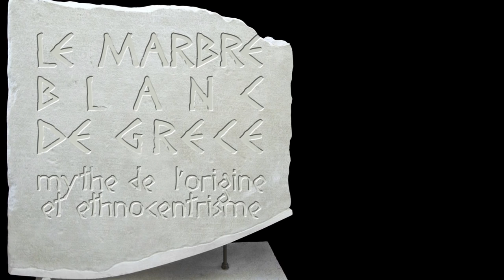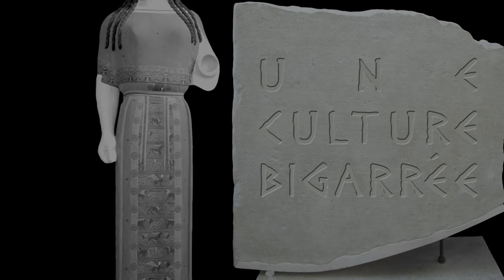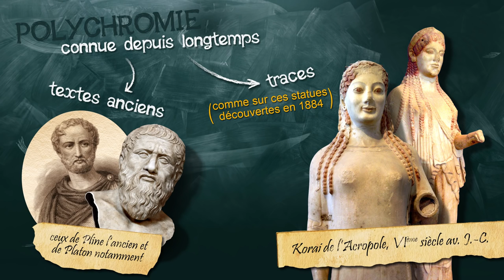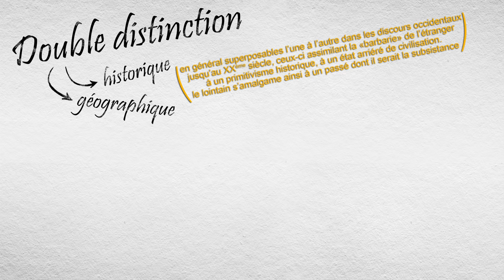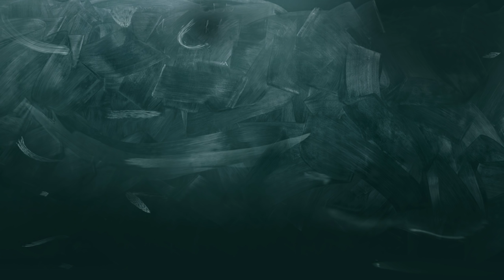32- Le Marbre blanc de Grèce, mythe de l’origine et ethnocentrisme.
Petite pause dans le cycle sur l’art contemporain. A la place, intéressons-nous un moment à la statuaire grecque et à notre perception de l’Antiquité.

Et la musique, elle, est découpée/remixée à partir des fragment premier hymne delphique à Apollon, un air de musique du deuxième siècle avant notre ère, tels qu’ils sont interprétés ici :

Bibliographie :
- Philippe Jockey, Le Mythe de la Grèce Blanche, Histoire d’un Rêve Occidental, Paris, Belin, 2015.
- Florence Dupont, Aristote ou le Vampire du Théâtre Occidental, Paris, Flammarion, 2007.
- Florence Dupont, Homère et Dallas, Paris, Kimé, 2005.
- Florence Dupont, L’Invention de la Littérature, de l’Ivresse Grecque au Texte Latin, Paris, la découverte, 1998.
- Adeline Grand-Clément, « Les marbres antiques retrouvent des couleurs : apport des recherches récentes et débats en cours », Anabases, n°10, 2009, pp. 243-250.
- Adeline Grand-Clément, « L’épiderme des statues grecques : quand le marbre se fait chair », Images Re-vues, n°13, 2016.
- Claude Lévy-Strauss, Race et Histoire, Paris, Gallimard, 2007.